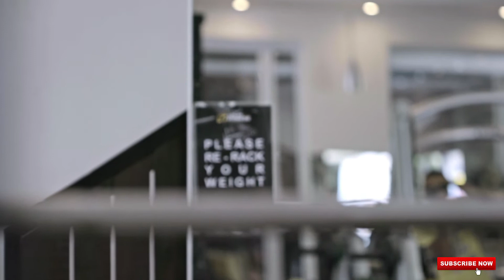खाने की ये 5 आदतें जरूर बदले | healthy lifestyle | Health Tips In Hindi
many people are focusing on slim body with fitness. If you are slim but not healthy, then what is the use of such a body? It is also said that healthy brain resides in a healthy body. But most people are unaware of their fitness.
In such a situation, a healthy body requires a healthy lifestyle. Your food contributes the most in healthylifestyle. So let us tell you about 5 such habits in which you can make the body healthy and strong by making changes

I AM THE NOT THE OWNER OFF ANY PICTURES SHOWN IN THE VIDEO )